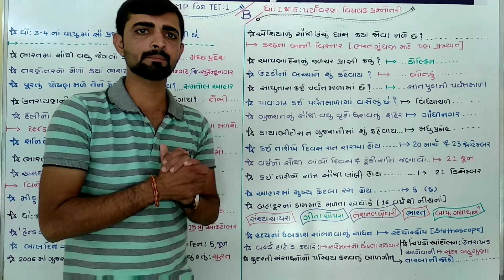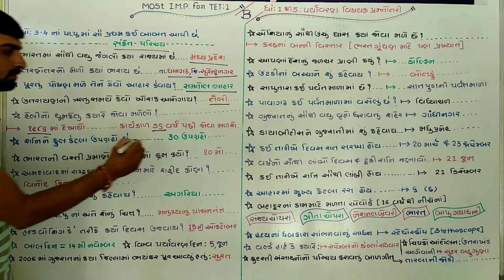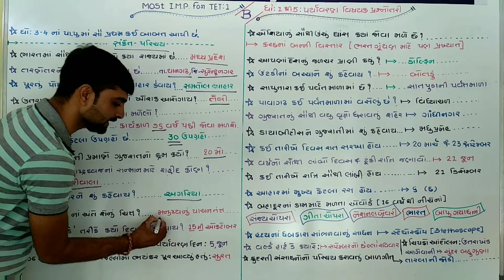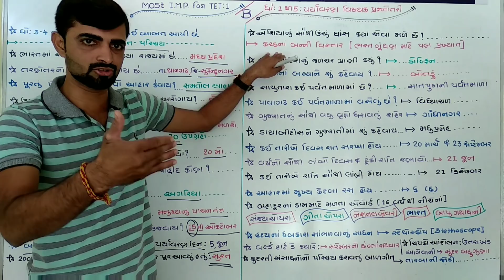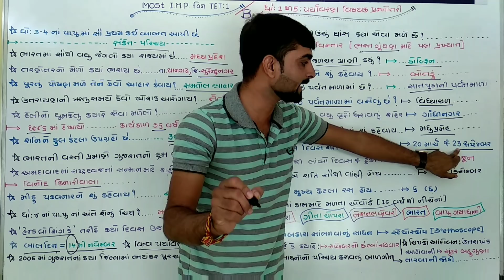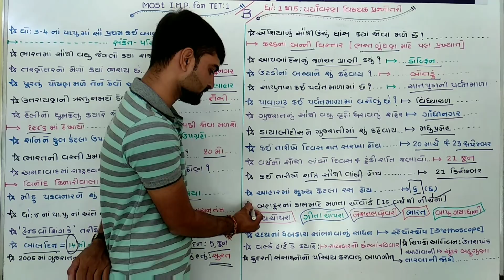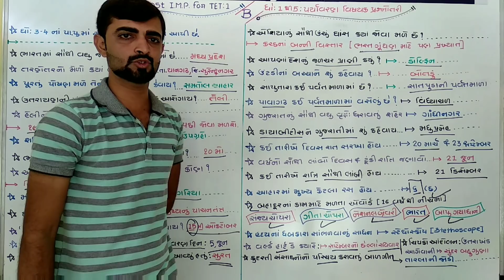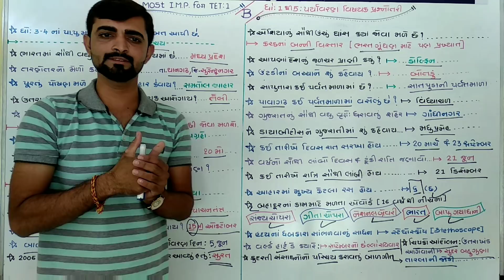Next Most IMP for TET:1 પર્યાવરણ પ્રશ્નોત્તરી ધોરણ 1 to 5. ભાગ (B).....